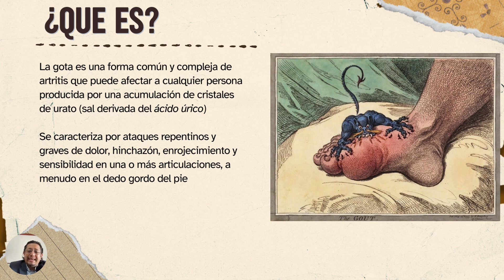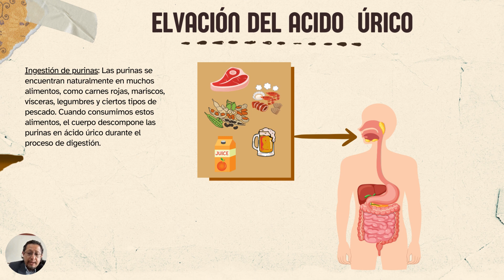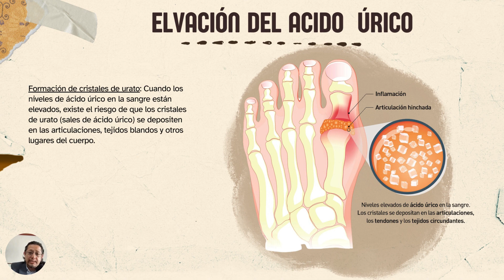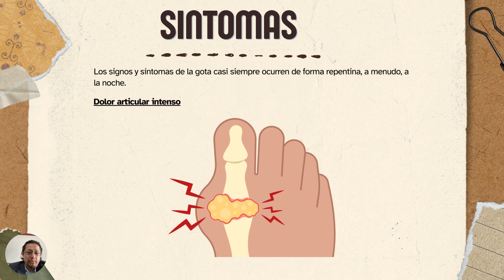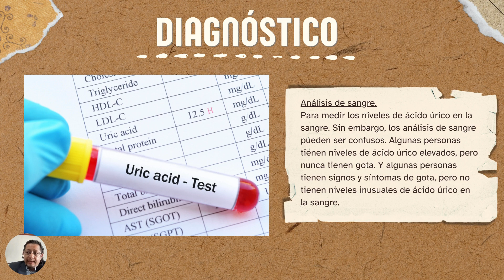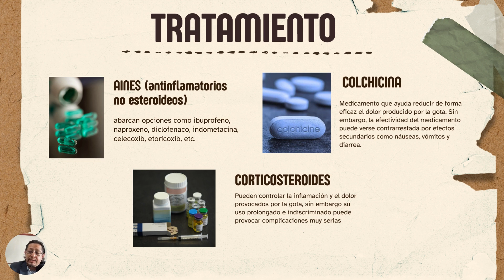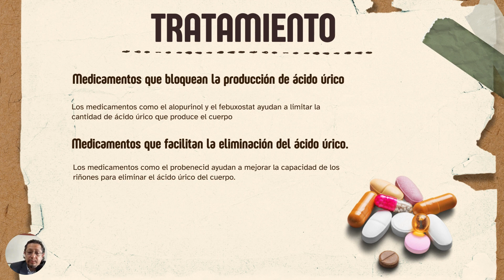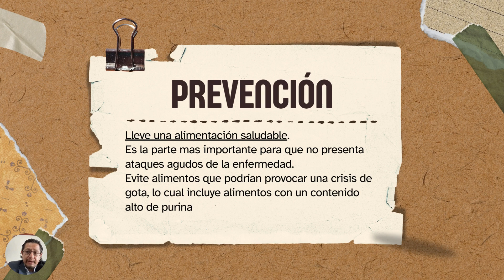GOTA. Mas que un simple dolor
¿Qué es la Gota?
La gota es una forma común y compleja de artritis causada por la acumulación de cristales de urato, derivados del ácido úrico. Se caracteriza por ataques repentinos de dolor intenso, hinchazón, enrojecimiento y sensibilidad en las articulaciones, especialmente en el dedo gordo del pie.

Historia
La gota ha sido conocida desde tiempos antiguos. Los egipcios ya la describieron en 2640 a.C., relacionándola con la ingesta excesiva de alimentos y vino. Hipócrates la denominó "podagra" cuando afectaba al dedo gordo del pie. Personajes históricos como Carlos V y Benjamin Franklin también la padecieron.

Causas y Factores de Riesgo
La gota se produce por niveles elevados de ácido úrico en la sangre (hiperuricemia), lo cual puede deberse a:
Ingestión de purinas: Presentes en carnes rojas, mariscos y ciertos pescados.
Metabolismo del ácido úrico: El ácido úrico se descompone y se elimina a través de los riñones.
Factores de riesgo: Incluyen edad, sexo, antecedentes familiares, dieta, peso, y ciertas enfermedades y medicamentos.

Síntomas
Dolor articular intenso: A menudo ocurre de noche.
Molestia persistente
Inflamación y enrojecimiento
Amplitud de movimiento limitada
Diagnóstico
Análisis del líquido sinovial: Identificación de cristales de urato mediante un microscopio.
Análisis de sangre: Medición de los niveles de ácido úrico.
Radiografías: Para descartar otras causas de inflamación articular.

Tratamiento
AINES: Antiinflamatorios no esteroideos como ibuprofeno y naproxeno.
Colchicina: Reduce el dolor, aunque puede tener efectos secundarios.
Corticosteroides: Controlan la inflamación y el dolor.
Medicamentos que bloquean la producción de ácido úrico: Como alopurinol y febuxostat.
Medicamentos que facilitan la eliminación del ácido úrico: Como probenecid.

Complicaciones
Gota avanzada: Formación de tofos, depósitos de cristales de urato bajo la piel.
Gota recurrente: Puede causar erosión y destrucción de las articulaciones.
Cálculos renales: Cristales de urato pueden acumularse en las vías urinarias.

Conclusión
La gota es una condición médica seria que puede ser manejada efectivamente con diagnóstico temprano y tratamiento adecuado. Es fundamental mantener una dieta equilibrada y controlar los factores de riesgo para prevenir episodios y complicaciones.